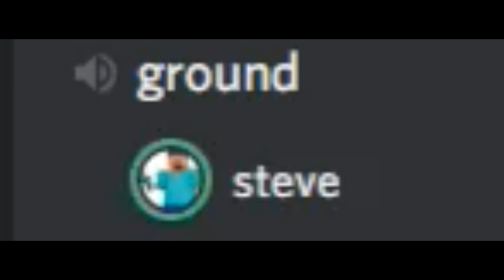Digging Straight Down in Minecraft (Discord Meme)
minecraft steve got DESTROYED by mr. lava when he dug straight down :(

(made epic with discord)

steve played by me

Xbox: KillingCreeper6

Geometry Dash Account: BrownieWolfYT